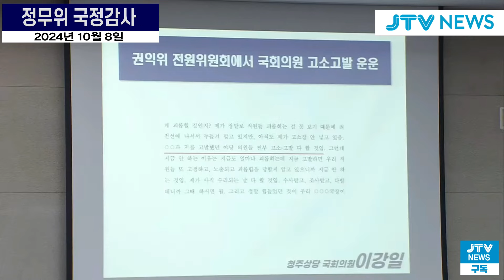"뭐 하자는 거야~ 지금" 정승윤 도발에 국회가 뒤집어졌다